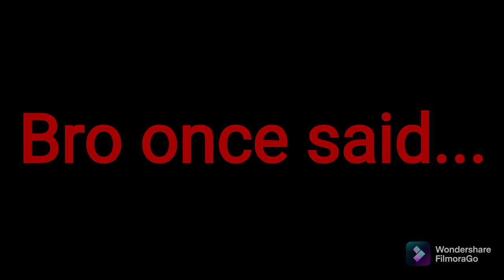Bro once said...